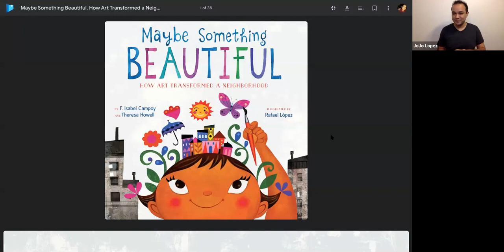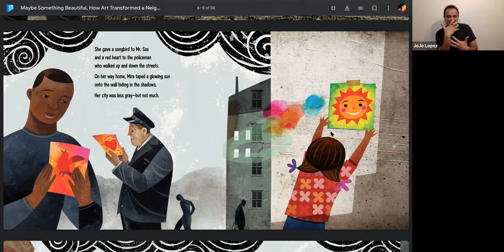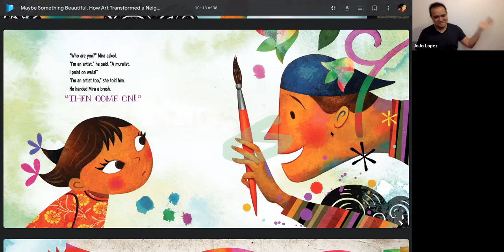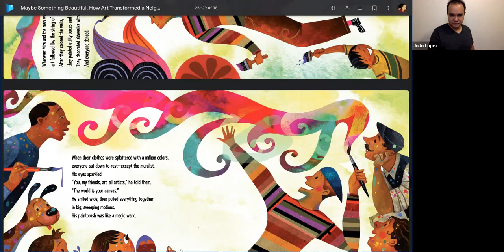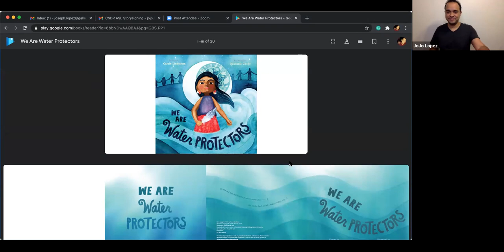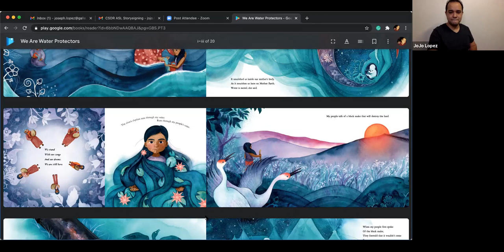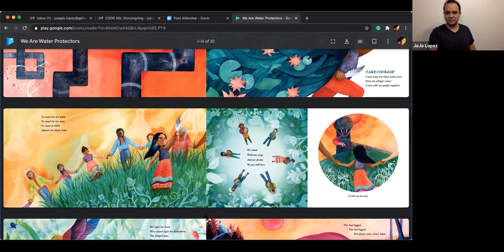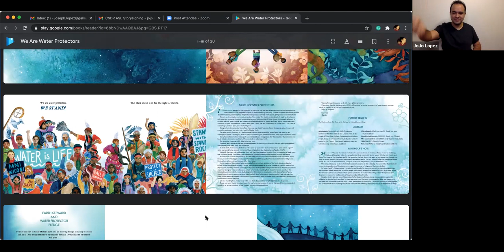"We Are Water Protectors" & "Maybe Something Beautiful" (ASL Storysigning Live by JoJo Lopez '04)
Live session on ZOOM recorded and posted afterwards. Introduction in ASL by CSDR MS/HS School Librarian Mary Margaret Kopcho.
Two books signed in ASL, no audio:
- We Are Water Protectors by Carole Lindstrom, for Ages 3–6 Years, a passionate call for environmental stewardship.
- Maybe Something Beautiful: How Art Transformed a Neighborhood by F. Isabel Campoy and Theresa Howell, for Ages 4 - 8 Years, that inspires anyone at any age to be a kind and joyful addition to their community.
Hosted by CSDR Library and Outreach.